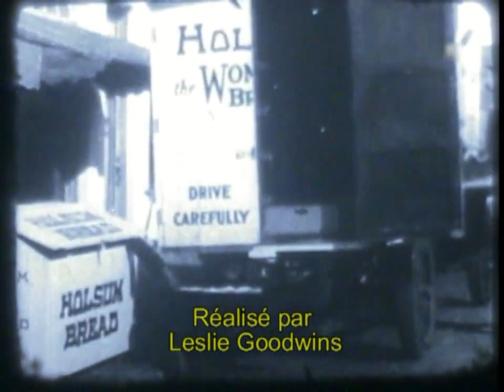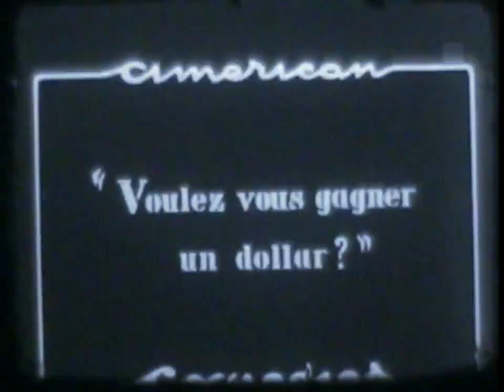Idle Eyes (1928)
Turpin is hungry and tries to steal food, later on he works at a beauty shop.